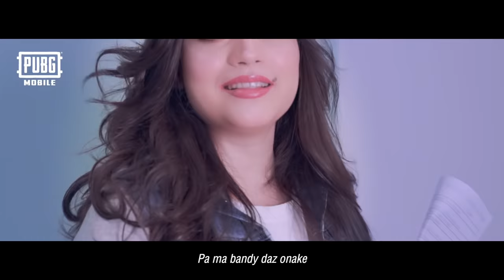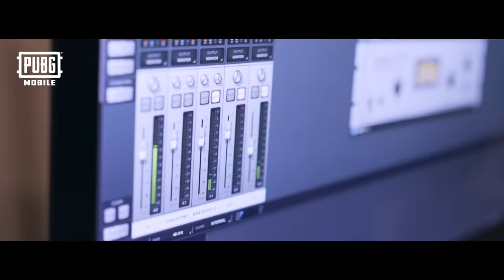PASHTO VOICE PACK | PUBG MOBILE Pakistan Official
⛄ Info Box ⛄

Neelam Muneer nay yeh voice pack 🔊 pashto zabaan mein kaisay record karwaya, dekhain is BTS Video mein.

Ager abhi tak ap nay yeh Pashto voice pack try nahi kia, tou abhi download karain aur aik alag gaming experience ko enjoy karain! 😋

Humain comments 💬 mein zaroor batayen kay apko Neelam Muneer Pashto Voice Pack kaisa laga!